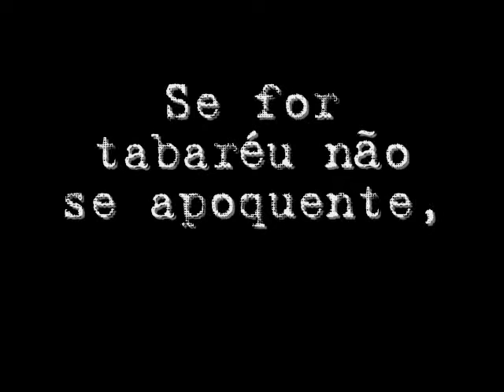1Festa Nordestina promo data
Vídeo de promoção da Festa Nordestina da Igreja Nova Vida em Hollywood, Flórida, em parceria missionária com o Ministério Sal da Terra, Garanhuns, PE.